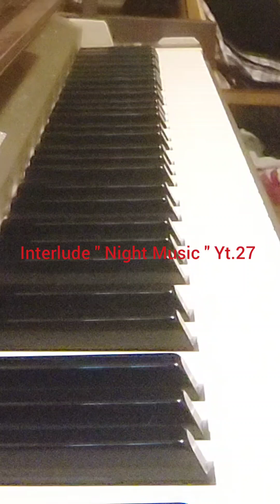Y.M.Tsuna : Interlude (No.2)" Night Music " Yt.27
Improvised by Y.M.Tsuna in Sep.21st.'23